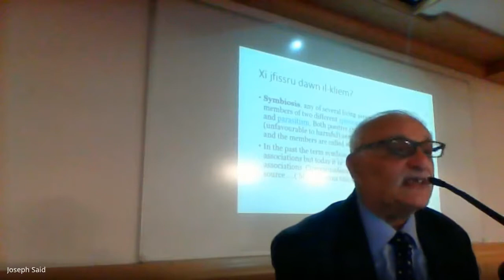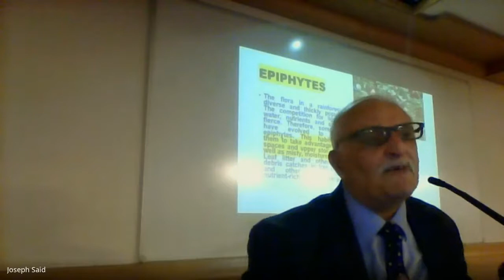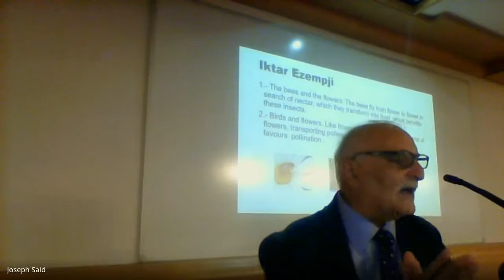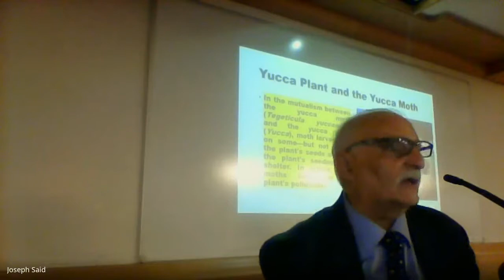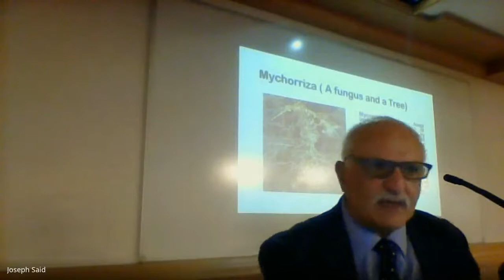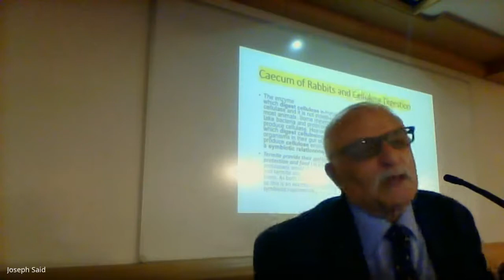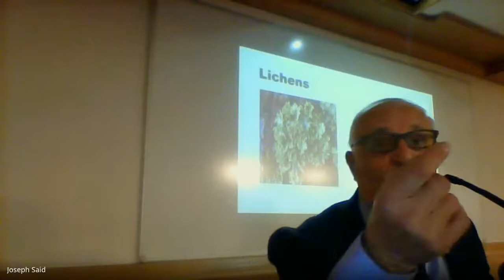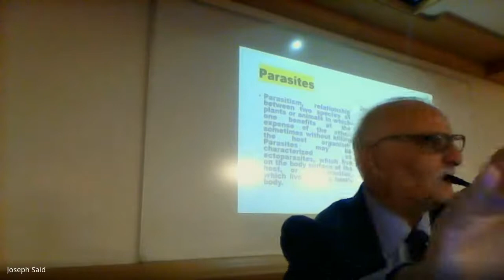Biology for Everybody | Lecture 7 - Part 1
20 October – 15 December 2020
Biology for everybody
Dr Frank Pace

An attempt would be made to present a working knowledge of some topics of interest.  These would start with a study of the human skin and its role in body temperature regulation. Another topic would be the anatomy and physiology of the human ear with an account of how bats use ultrasonics to orient themselves in complete darkness. Other topics would be on Hearts in the animal world, Theories of Evolution, Bacteria and Viruses, and Parasitism. The objective of these lectures is to stimulate a degree of interest and awareness of life in general. Whenever possible some human health problems would be included.

The University of the Third Age is open to everyone above the age of sixty, irrespective of any educational or academic qualifications. The objectives of the U3A in Malta is knowledge and learning for its own sake - as an end in itself rather than as a means to improving one's academic credentials. The Maltese U3A operates from seven centres, six in Malta and one in Gozo.